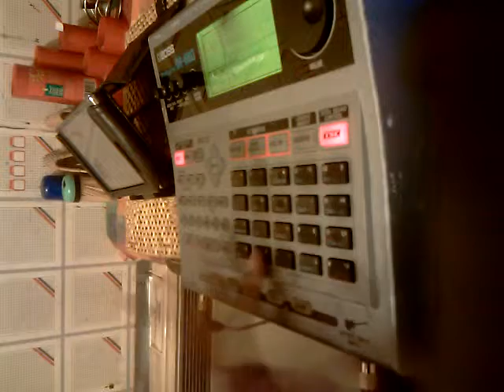Gadget Guy Finger Drum Free Style 1.